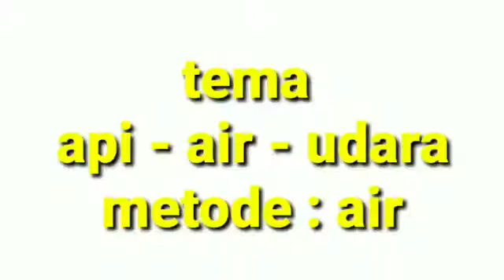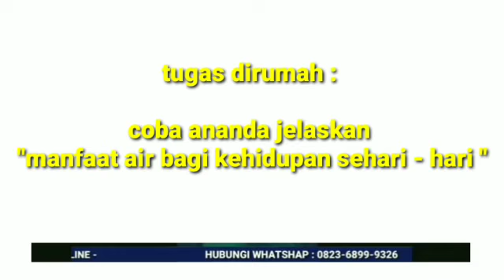Tutorial Pembelajaran MIS TERPADU AL HIJRAH Tema Air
Kelas V Ibnu Sina